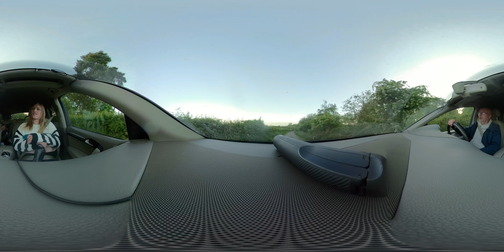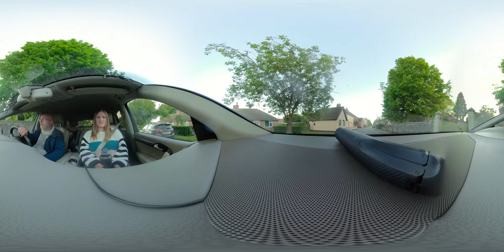360 VR - Driving Back to the Caravan in our Audi Q7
This video is best viewed in a VR HEADSET and ensure your video quality is set to the highest quality, if viewing by PC/Laptop then use your mouse to look around.